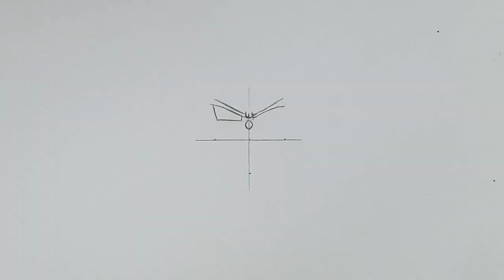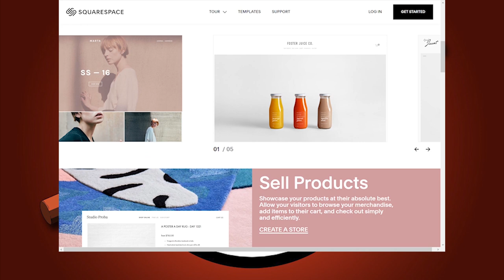Drawing Goku the Legendary Super Saiyan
Ref: Young Jijii